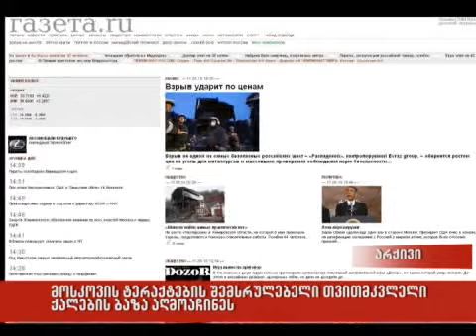11/05/2010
მოსკოვის ტერაქტების შემსრულებელი თვითმკვლელი ქალების ბაზა აღმოაჩინეს